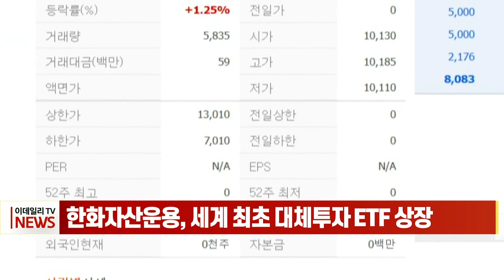한화자산운용, 세계 최초 대체투자 ETF 상장 (20220511)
한화자산운용, 세계 최초 대체투자 ETF 상장